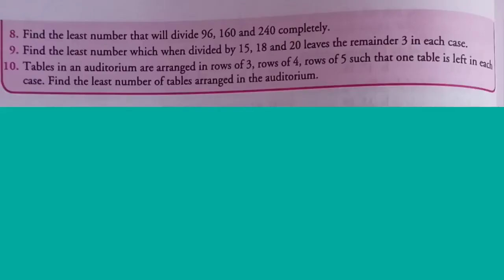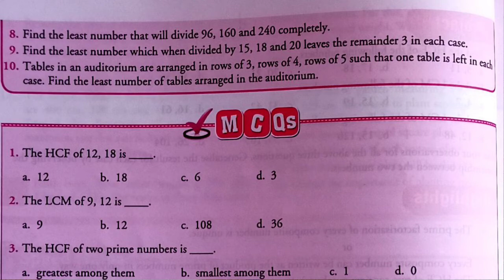Revision Time | Class 6 | Chapter 4 HCF and LCM | Part 2 | Maths Xpress Grade 6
Chapter: 4 H.C.F and L.C.M
Revision Time
Part: 2 (Last Part)
Class: 6
Question solved: Q6 to Q10
Book Name: Maths Xpress Grade 6